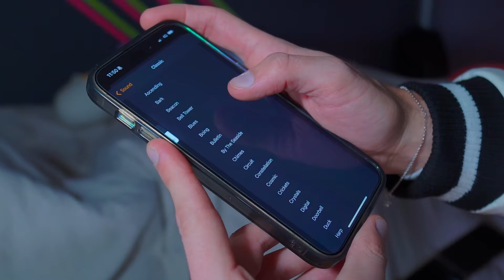24 HORAS MOLESTANDO A DIOSDADO!! *Mi venganza*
Llegó la hora de mi VENGANZA!! No sé si habré sido demasiado duro y Diosdado no me vuelva a hablar😥😭

Denle muchos likes si creen que no fue suficiente y quieren que haga parte 2!!